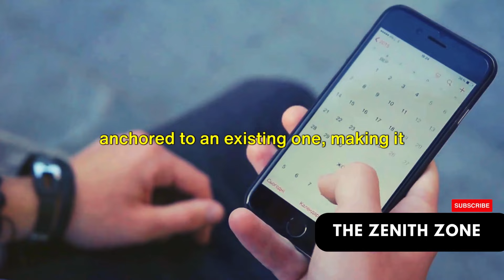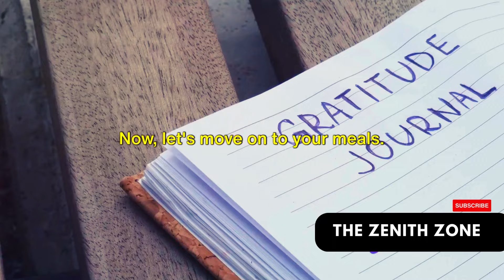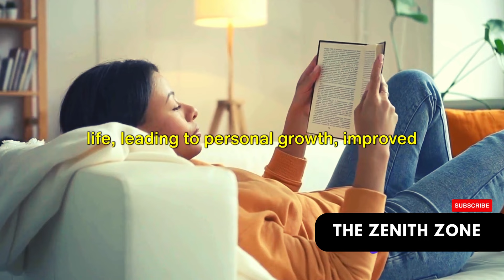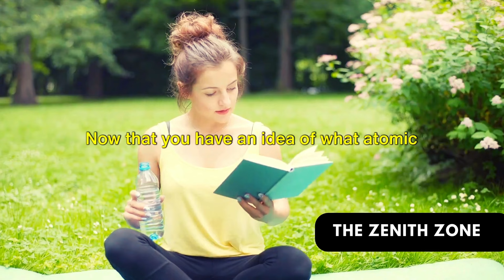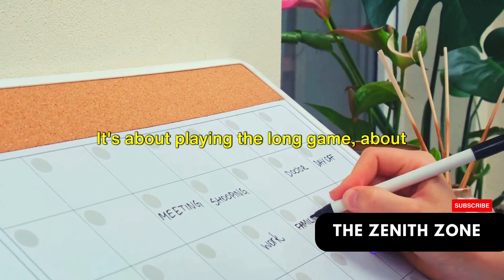Atomic Habits: Small Changes, Big Transformations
In this captivating video, we dive deep into the power of atomic habits and uncover their incredible potential to transform your life. Join us as we explore how small, consistent actions can lead to monumental changes, propelling you towards success and fulfillment.

Discover the science behind atomic habits and understand why they are the key to achieving your goals. Explore the groundbreaking research and real-life stories that demonstrate the profound impact of these tiny habits on your overall well-being.

Unleash the incredible power of atomic habits in your daily routine, and watch as they catalyze positive changes in every aspect of your life. Learn practical strategies and proven techniques to implement these habits seamlessly into your day-to-day activities.

Whether you're looking to improve your productivity, enhance your relationships, or achieve personal growth, the principles of atomic habits will be your guiding light. Don't miss out on this life-changing opportunity!

Let's spread the word about the life-transforming power of atomic habits!